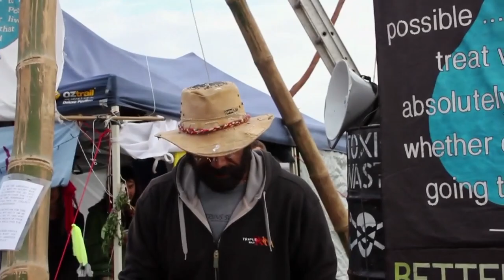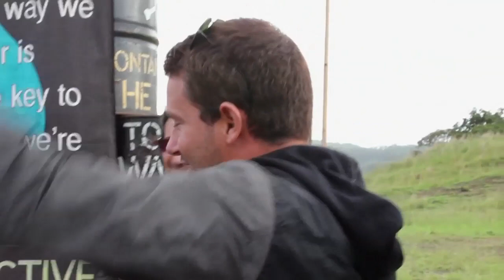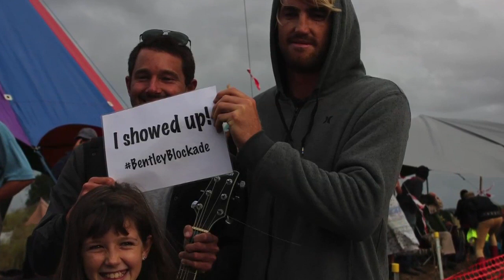Parkway Drive showed up at the Bentley Blockade - Will You show up?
Jeff and Jia from the legendary band Parkway Drive show their support for the Northern Rivers community and the protectors on the frontline at Bentley. On Monday April 7th they showed up to join the thousands showing up at Metgasco's proposed drilling site to protect our future and make history.

Will YOU show up?

This IS an incredible moment in history - you don't want to miss it.

Produced by Gasfield Free Media